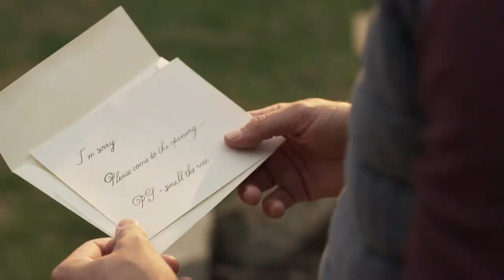SCENTED WITH LOVE HD Trailer (2022) Rochelle Greenwood, Romantic Movie